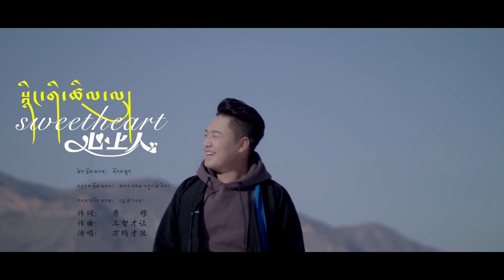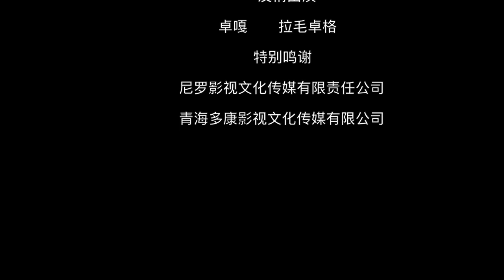བོད་གཞས་གསར་པ་༢༠༡༩ ༼ སྙིང་གི་ཚིལ་ལུ།༽། གཞས་གཏོང་མཁན། པདྨ་ཚེ་བརྟན། Tibetan song 2019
བོད་གཞས་གསར་པ་༢༠༡༩ ༼  སྙིང་གི་ཚིལ་ལུ།༽། གཞས་གཏོང་མཁན། པདྨ་ཚེ་བརྟན།Sweetheart Tibetan song 2019 ཚིག་རྩོམ་མཁན། ཞོགས་སྨྱུག། དབྱངས་རྩོམ་མཁན། མགར་བསམ་འགྲུབ་ཚེ་རིང།